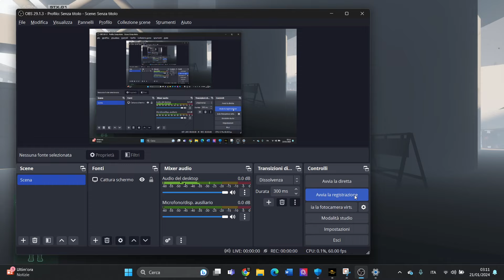Shrapnel Playtest - Successful extraction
and join the Shrapnel Discord Channel:
https:// discord.gg/ qwPKfw9R

This channel is created for sharing only Shrapnel's related gameplay videos, it is not intended for any Financial advice. Before investing in a project always DYOR.